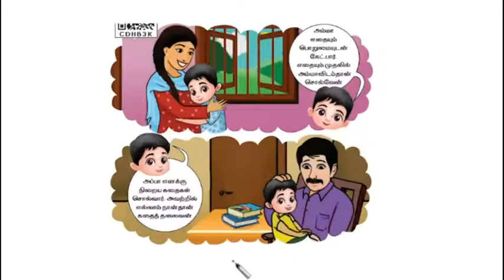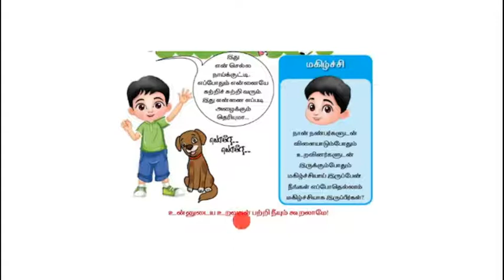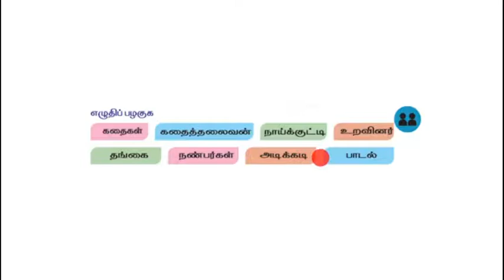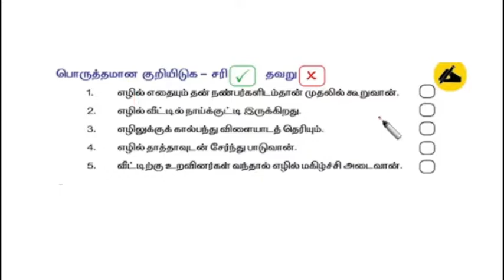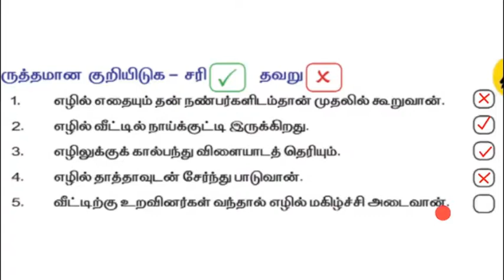Tn Samacheer class 2 Term1 Tamil Nanum nangalum lesson(pg 26 - 29) with book back exercise unit 4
Tn Samacheer class 2 Term 1 Tamil nanum nangalum lesson(pg 26-29) with book back exercise, 2nd std unit 4and do explanation in tamil .

Tn samacheer class 2 tamil,2nd standard tamil tn,tn 2nd standard tamil,Tn samacheer class 2,tn class 2 tamil,tn class 2,tn class 2 term 1,tn class 2 tamil term 1,tn class 2 tamil nanum nangalum,class 2